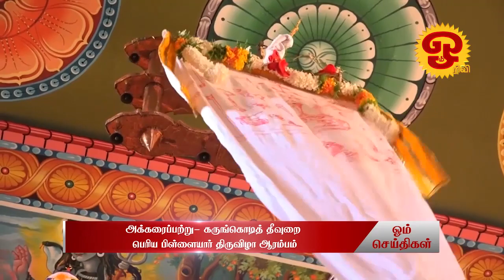ஓம் தொலைக்காட்சி செய்திகள் | NEWS | 06.04.2022